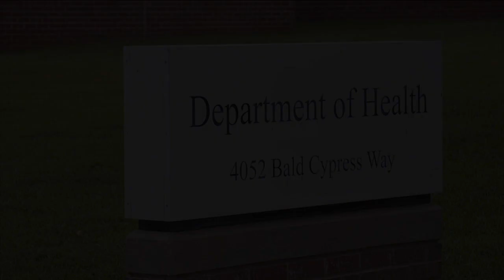Brady, Bucs ready for this weekend's kickoff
Buccaneers quarterback Tom Brady's entering his 23rd NFL season. After taking an unprecedented mid-training camp break, the future hall of famer says he and this Bucs offense are ready to go.